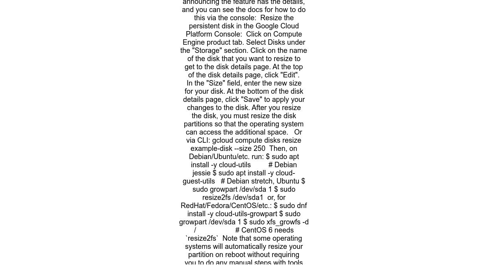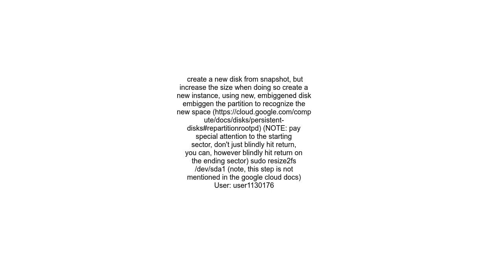How can size of the root disk in Google Compute Engine be increased